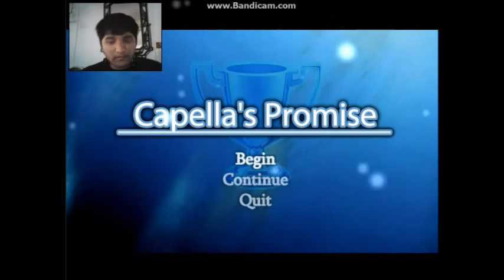the girl with slave's clothes- capella's promise part 1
thank you to everyone who watches my channel I hope to see you one  next one